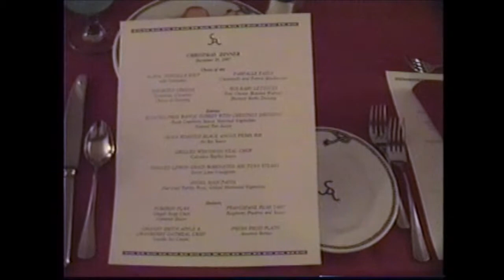1997 Alisal 2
This video is about 1997 Alisal 2